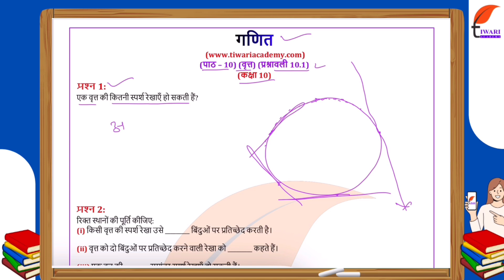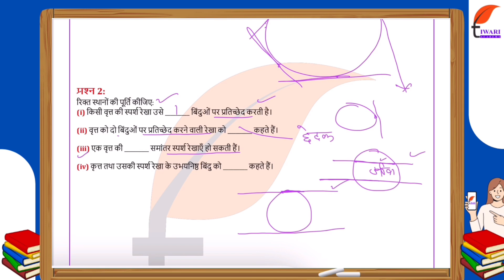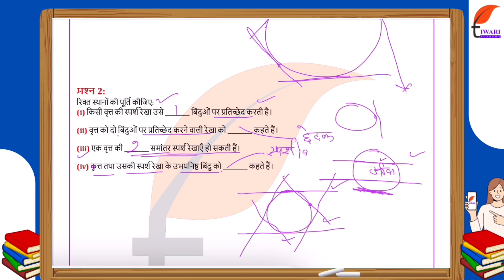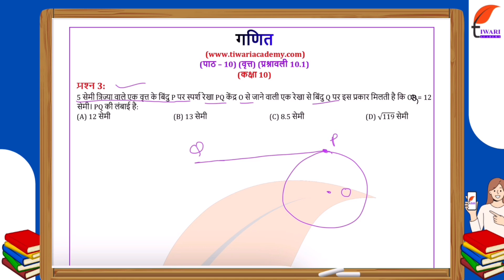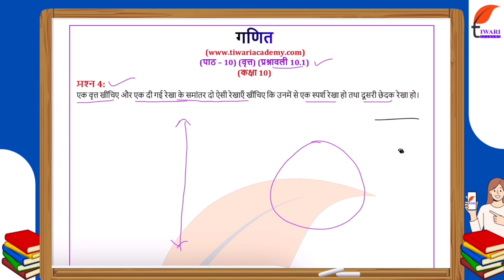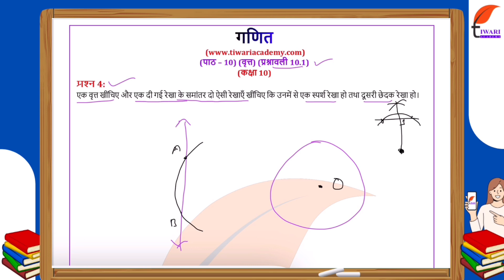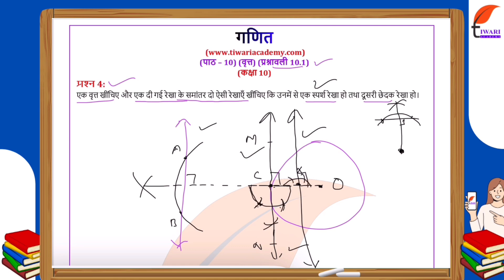NCERT Solutions for Class 10 Maths Chapter 10 Exercise 10.1 वृत in Hindi Medium by Tiwari Sir.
NCERT Solutions for Class 10 Maths Chapter 10 Exercise 10.1 वृत in Hindi Medium by Tiwari Sir. कक्षा 10 गणित अध्याय 10 प्रश्नावली 10.1, and get all the videos and text format solutions.